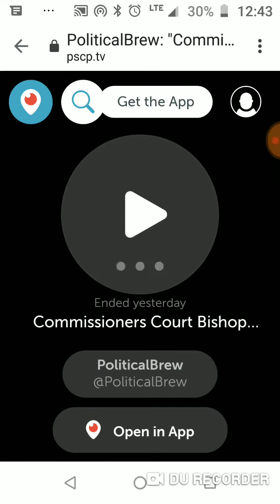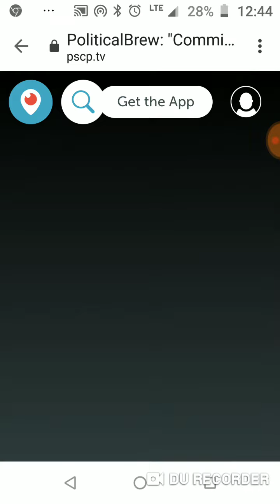Texas Freedom Coalition .org Statement and plea to Smith County Judge Moran June 2, 2020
Kristen Bentley founder of Texas Freedom Coalition with her plea to Smith County Judge Nathaniel Moran to open the court to public participation.